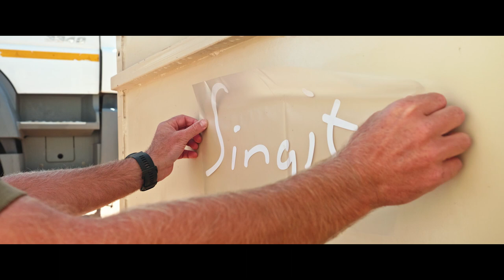RHINO TRANSLOCATION with GRUMETI FUND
Eastern black rhinos are critically endangered, with less than a 1,000 left in the world. The Grumeti Fund and its government partners are working on a long term project to reestablish the species to their rightful home in the Serengeti, Tanzania. This is phase three of the project, which saw the successful translocation of nine eastern black rhino from South Africa to Tanzania.